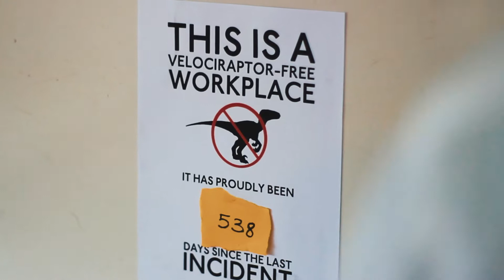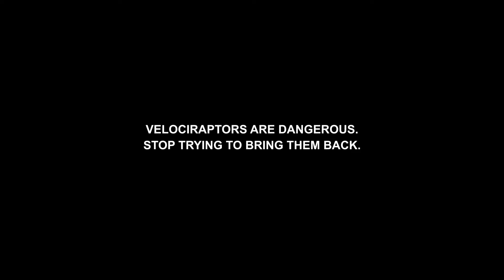Velociraptor PSA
Sometimes, gone is good.

I'll be back with more videos as soon as possible.

CREDITS

Sound Effects: AudioJungle, Freesound
Camera: Canon EOS Rebel T3i
Editing/VFX: Premiere Pro, After Effects
Sound: Rode VideoMicro, Zoom H4N